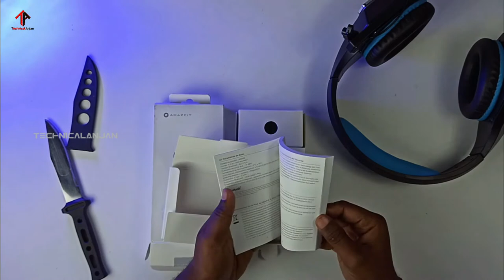Amazfit Bip U Pro Unboxing and Review in Telugu | TechnicalAnjan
▬▬▬▬▬▬▬▬▬▬▬ஜ۩۞۩ஜ▬▬▬▬▬▬▬▬▬▬▬▬
       ▓▬▓▓▒▒▒░░░ Open This Description ░░░▒▒▒▓▓▓
▬▬▬▬▬▬▬▬▬▬▬ஜ۩۞۩ஜ▬▬▬▬▬▬▬▬▬▬▬▬

This Video Topic:
Amazfit Bip U Pro Unboxing
Amazfit Bip U Pro Review
Amazfit Bip U Pro Smartwatch

3) Dont Forget To Leave A Comment About How Did You Liked The Video.!!

AEI (on behalf of NCS); BMI - Broadcast Music Inc., LatinAutorPerf, ASCAP, Featherstone Music (publishing), and 20 music rights societies